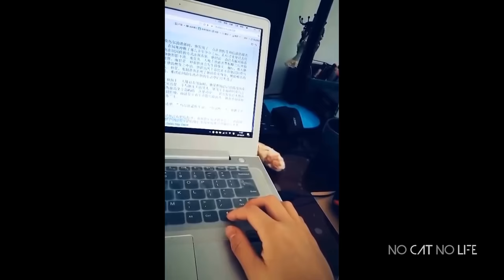Super Cute Cats Compilation